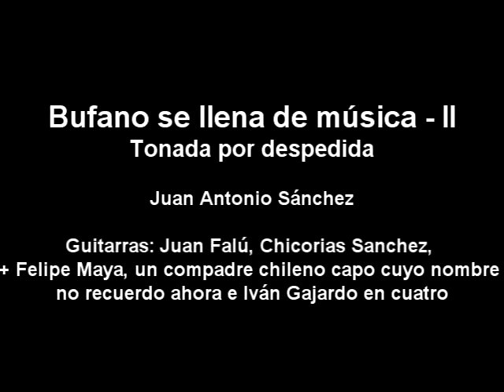Juan Falú, Chicoria Sánchez "Tonada por despedida"...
Juan Falú, Juan Antonio Sánchez, Iván Gajardo, Gisela Baum, Mario Concha, Laura García Torres